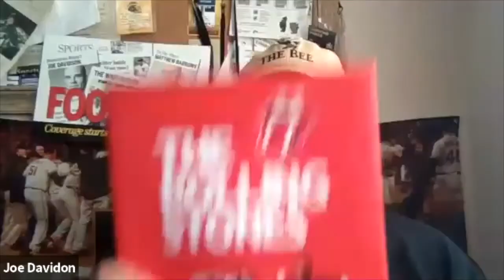CONVERSATIONS: DAVIDSON, SABEDRA, FRYER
This week's show is a panel discussion with Joe Davidson of the Sacramento Bee, Darren Sabedra of the San Jose Mercury News and Steve Fryer of the Orange County Register.